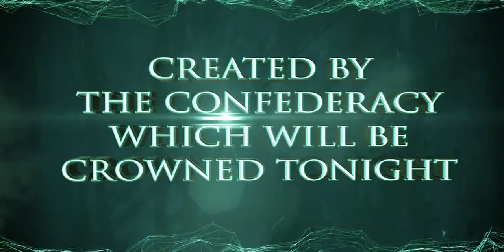Ananda College Hostel Day 2015 Main Cinematic